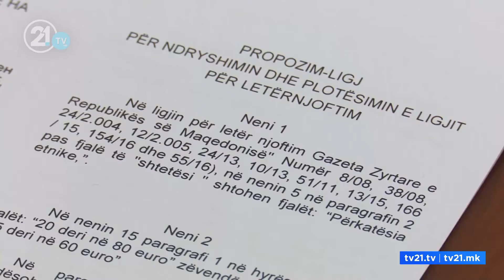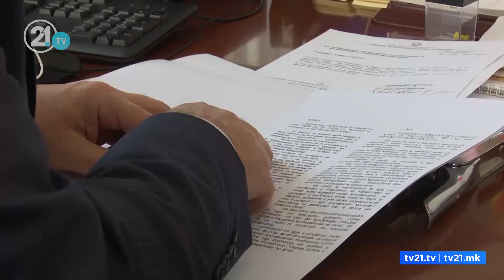Përpjekje për ta ndaluar etninë në letërnjoftime!Zendeli thotë se do të gjendet mënyra për zhbllokim